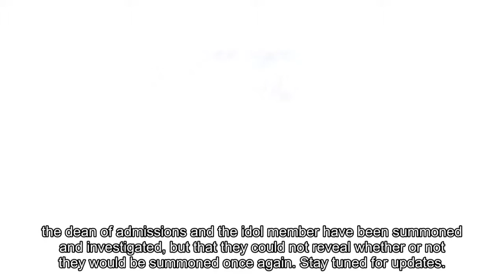Media outlet claims Yonghwa is the idol 'A' under investigation?